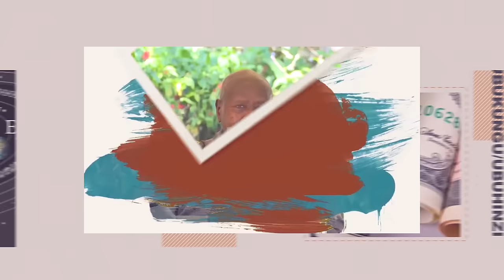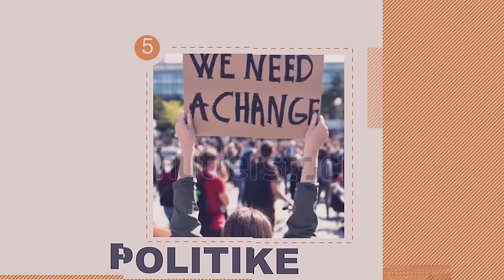U Rwanda rwateye ibirindiro bya FDLR muri Congo | Museveni yaburiye Tshisekedi